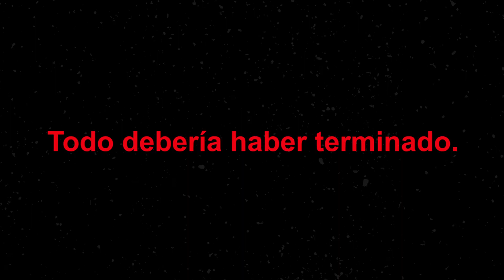Ju-On: La Maldición Final (Ju-On The Final Curse) | Tráiler official | Mayo 2019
Título Original:   Ju-on: Za fainaru
País:     Japón
Duración:     90 min
Dirigida por:   Masayuki Ochiai
Año de producción:  2015
Principales Intérpretes: Airi Taira, Ren Kiriyama, Nonoka Ono

Sinopsis:
Mai, la hermana mayor de la maestra de primaria Yui Shono comienza una búsqueda por su hermana, quien desaparecio después de haber trabajado un año enseñando una escuela en Japón. Mai conoce al encargado Teriyaki, quien le cuenta lo que le paso a su hermana. Mai descubri los oscuros secretos Juon y tratara de acabar con la maldición de una vez por todas.